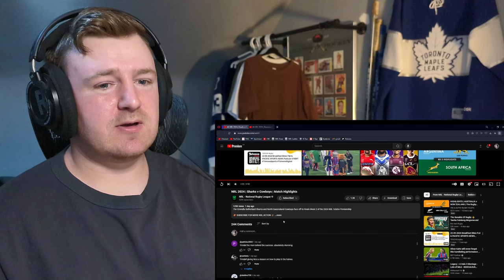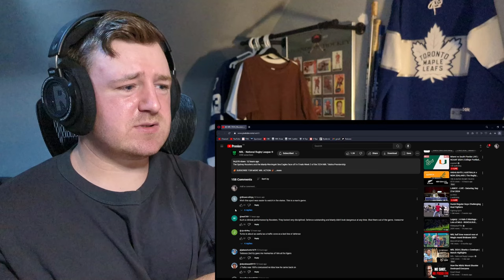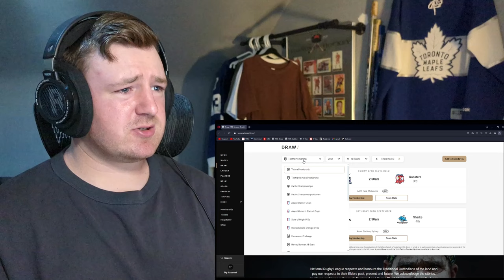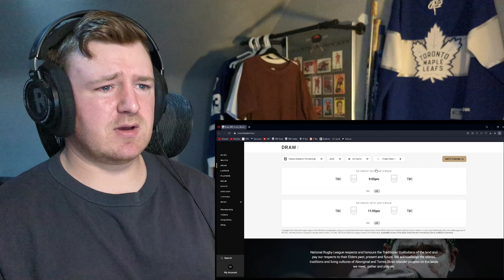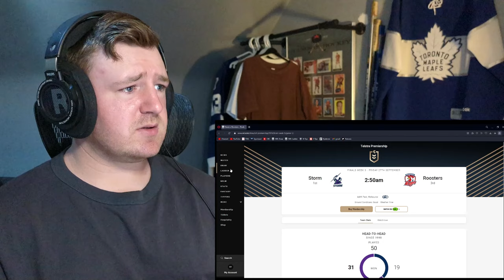Hockey Fan Reacts: NRL Finals Week 2 - Sharks v Cowboys & Roosters v Sea Eagles Highlights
Damn I really thought the Sea Eagles were going to take that one! Sharks and Roosters both looking strong heading into two massive matchups vs the comp favourites. Do either team have a chance of the upset? What do they need to do to pull it off?

Make sure to tune into watch party stream this weekend! TBD on if we do both games but hoping to!

Timecodes:
0:00 Intro
1:35 G1 Discussion
2:17 Sharks/Cowboys
7:10 Comments
8:20 G2 Discussion
9:28 Roosters/Sea Eagles
14:48 Comments
16:00 Round 3 Draw
16:50 NRLW Update
19:01 Outro